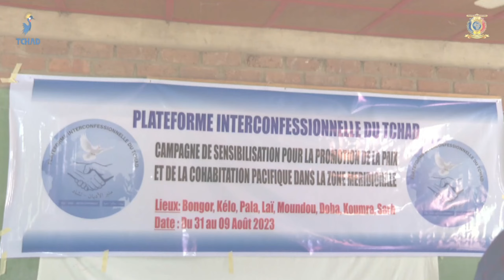PLATEFORME INTERCONFESSIONNELLE DU TCHAD - Sensibilisation sur le vivre ensemble au Mayo-Kebbi Est